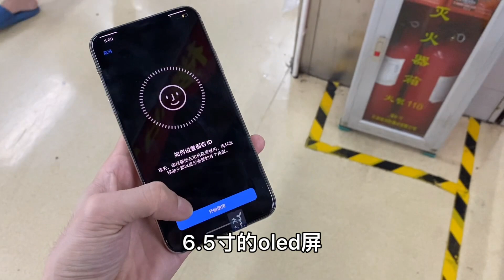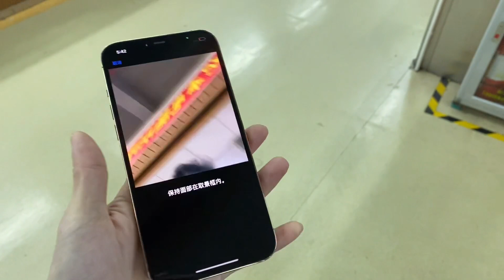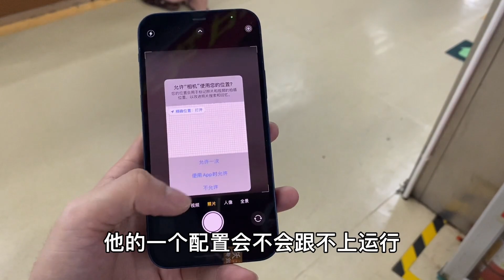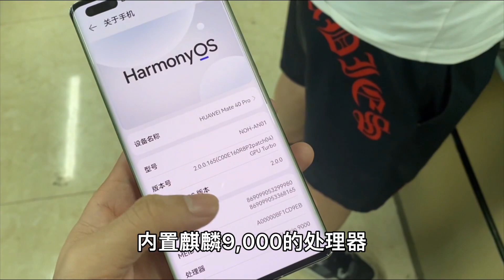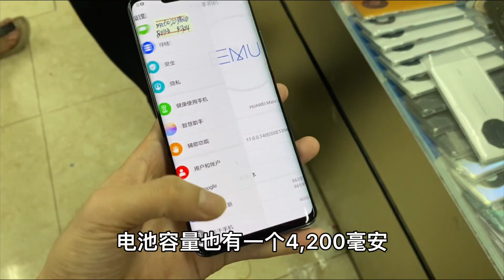ENG SUB 深圳华强北批发市场，最具性价比的5G手机，1000多元市场成堆